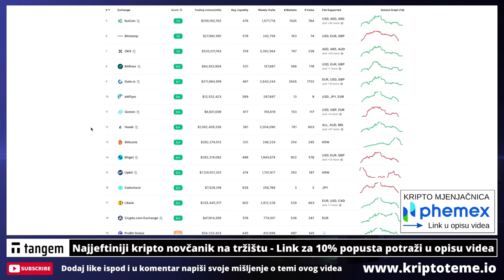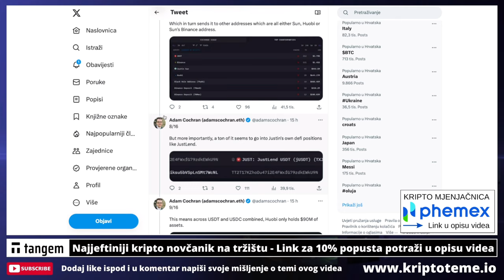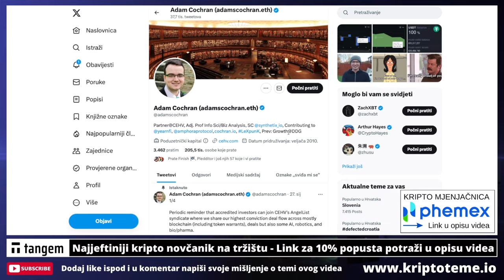VELIKA KRIPTO MJENJAČNICA U JOŠ VEĆEM PROBLEMU ???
PRIJAVITE SE NA BESPLATNI NEWSLETTER KRIPTO TEME

REKLAMA U UVODU VIDEA:
Lucky Block
(Koristiti VPN za ulaz)

KRIPTO TEME

kripto teme
BalkanCrypto zajednica raste iz dana u dan
kriptovalute novosti
bitcoin ulaganje
kako kupiti kriptovalute
kriptovalute KRIPTOVALUTE
KRIPTOVALUTA
kriptovalute edukacija
kriptovalute novosti
KRIPTOVALUTE live
KRIPTOVALUTE
kriptovalute novosti
velika kripto mjenjačnica
kripto mjenjačnica